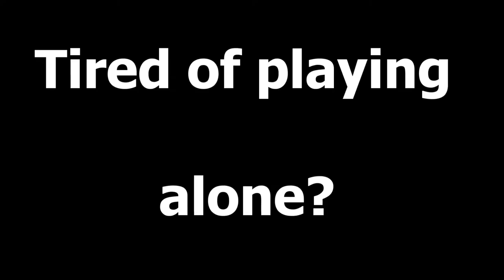JOIN IKE's ARMY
IKE's ARMY GAMING CLAN